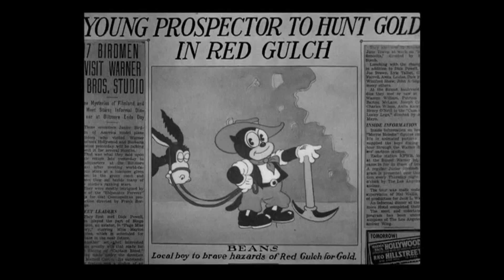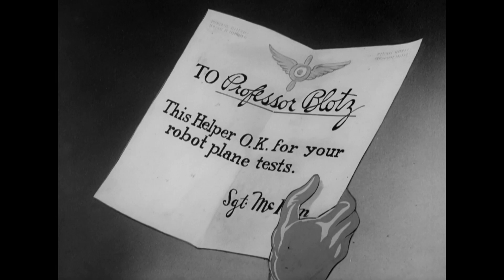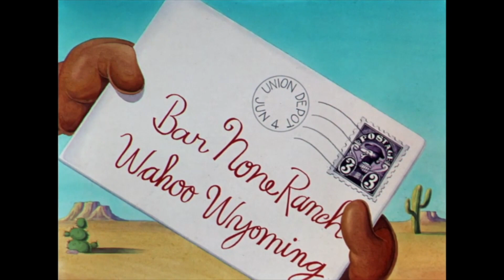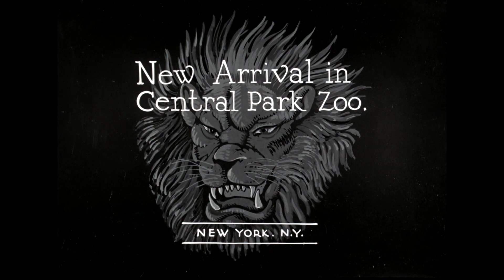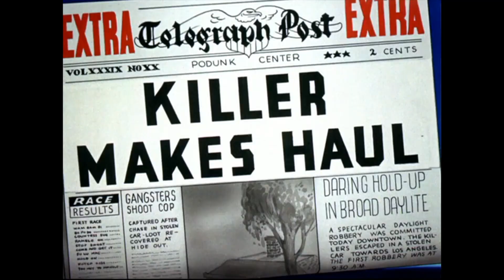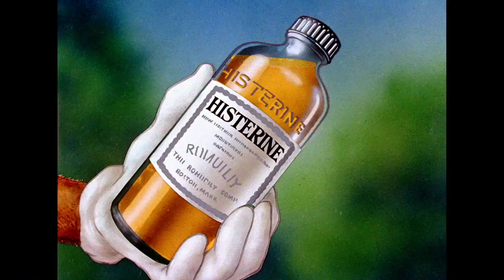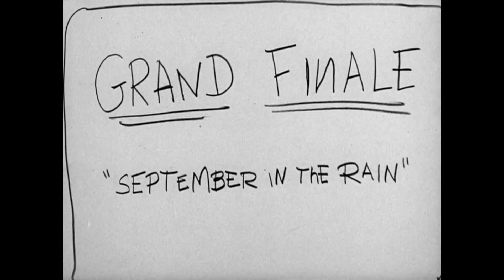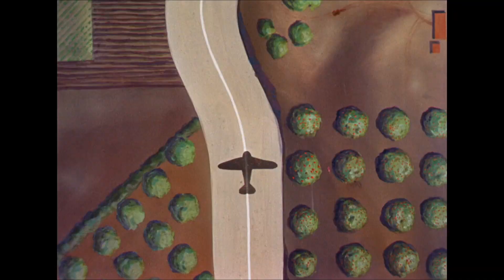A Tex Avery At Warners Retrospective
Join me and my friends Austin Kelly, Blugenesi, FoxinaFix and Eli Copperman as we go over Avery's history at Warners and go through his filmography there!